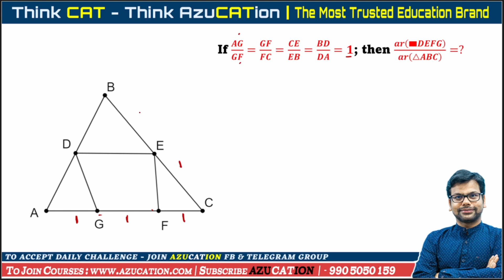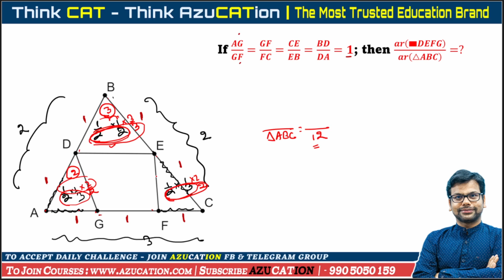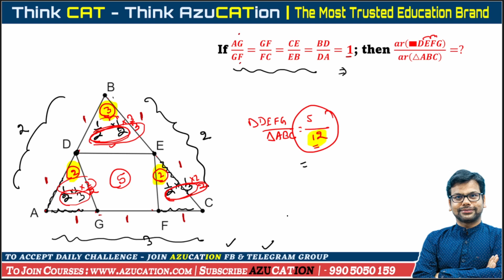A Must-Do Basic Geometry | Sine Area Formula in Triangle | For CAT 2021 2021 XAT 2022 SSC All Exams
If 𝑨𝑮/𝑮𝑭=𝑮𝑭/𝑭𝑪=𝑪𝑬/𝑬𝑩=𝑩𝑫/𝑫𝑨=𝟏
then 𝒂𝒓(▬𝑫𝑬𝑭𝑮)/𝒂𝒓(△𝑨𝑩𝑪) =?